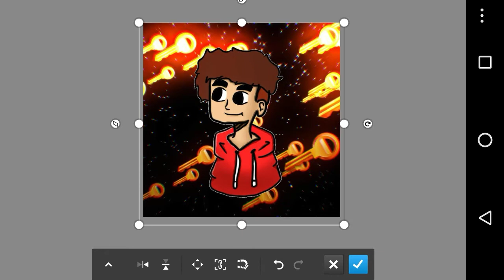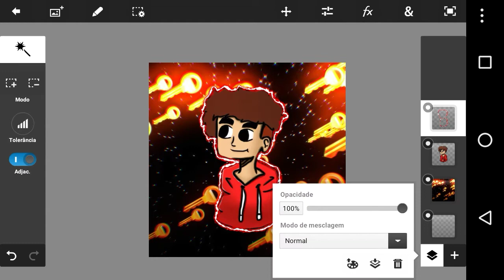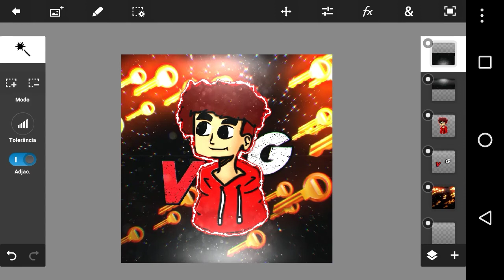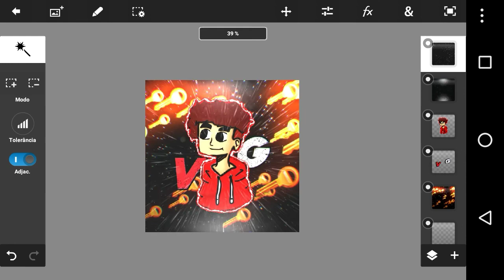•SpeedArt•Logo Para Veggeto